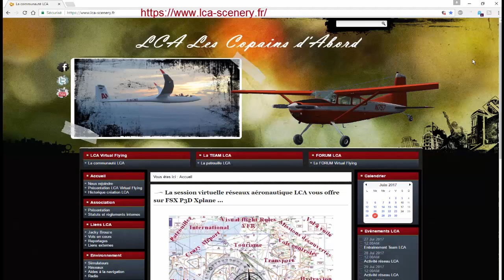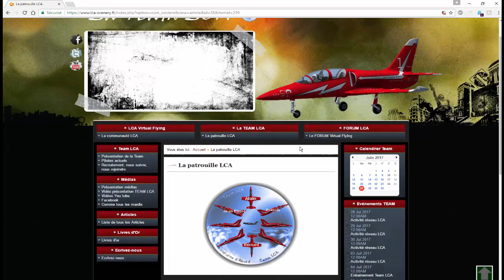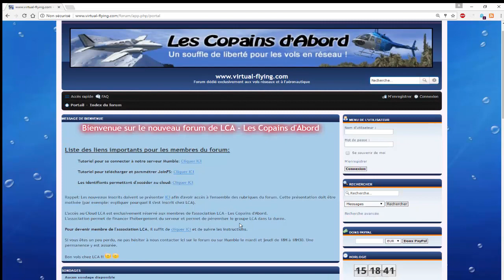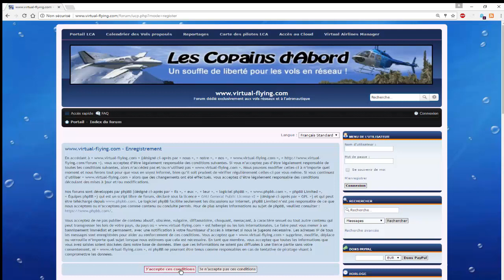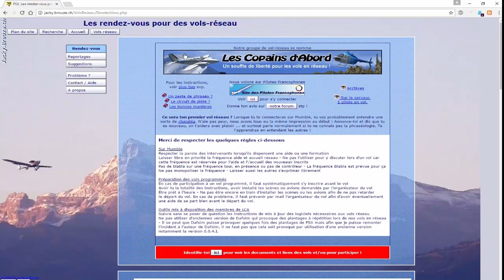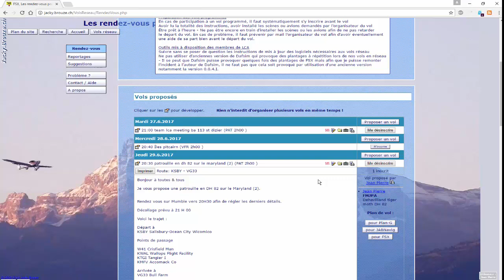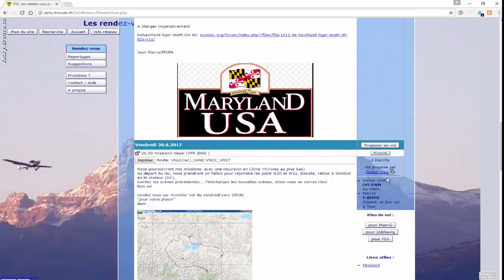Tutorial et Présentation de la compagnie virtuelle LCA sur FSX, P3D, Xplane, JoinFs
La compagnie virtuelle Les Copains d'Abord LCA vole en réseau multijoueur IP et sur JoinFs, sur les simulateurs Microsoft FSX,  Lockheed Martin Prepar3D P3D et Xplane.

La vidéo a été réalisée avec le logiciel Camstudio